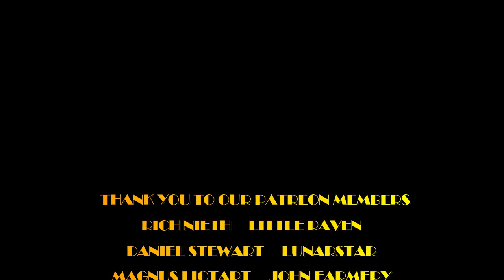THE HU "SUGAAN ESSENA" - STAR WARS JEDI: FALLEN ORDER - Old Rock Radio DJ REACTS!!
Hey Hey Kids!! Today we're back with THE HU and checking out a song written for a video game, STAR WARS JEDI: FALLEN ORDER and the song "Sugaan Essena"!

MAILING ADDRESS:
Nashville, TN
37216